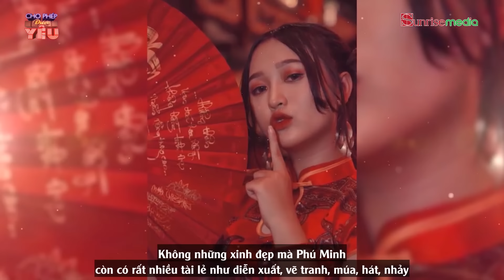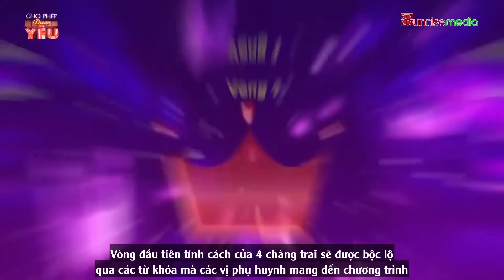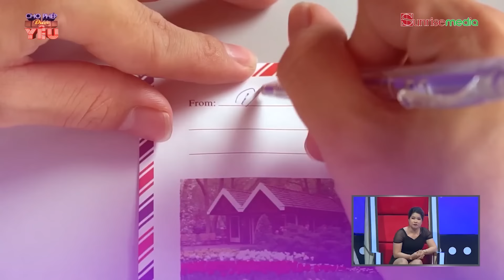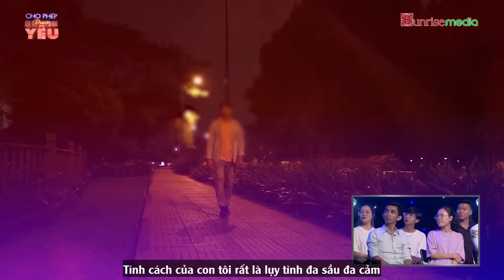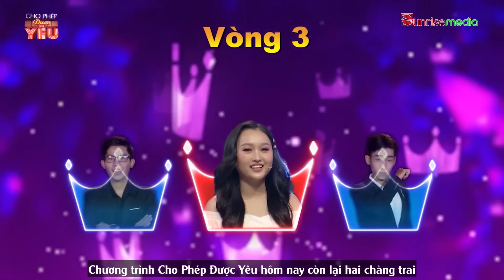Bà mẹ dùng từ khoá 'thiếu an toàn' để tả con trai khiến nhà gái hiểu lầm